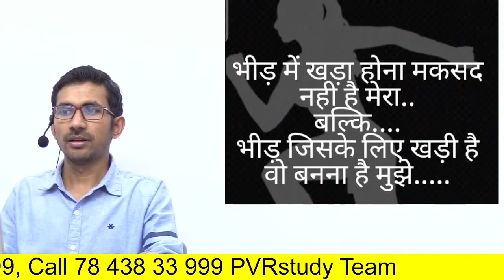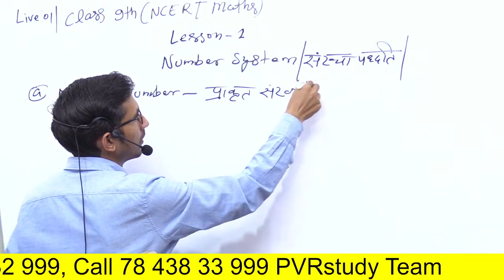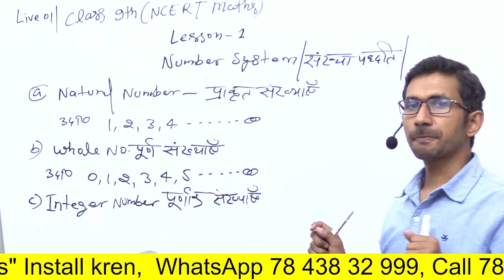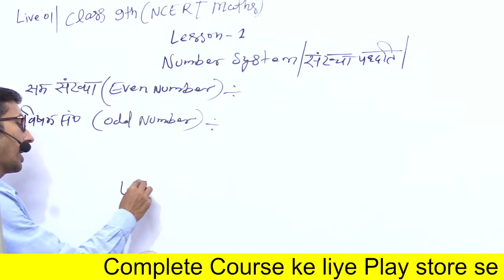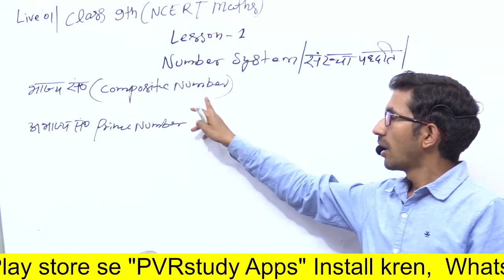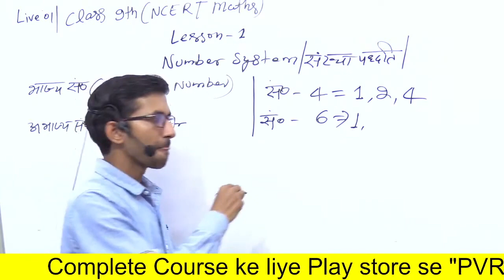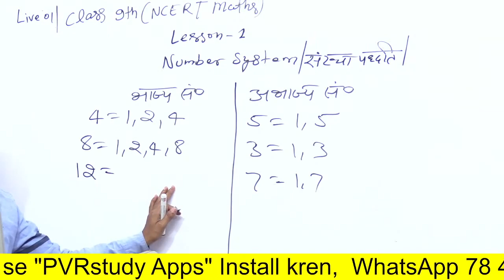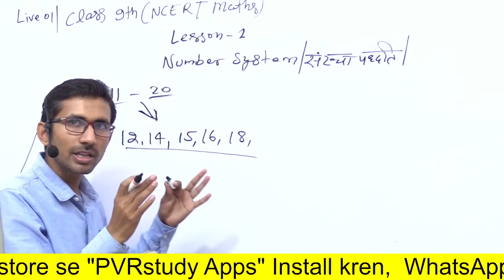L1 | Class 9th Maths ( NCERT) Revision Batch